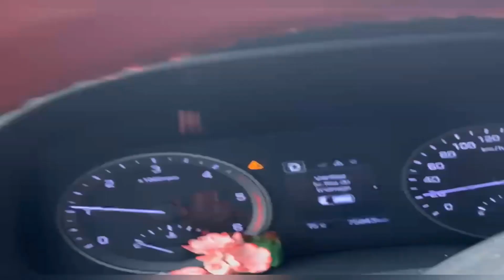شريت كسوة لعيد لاولاد ختي 🥰 حانوت اسعاار بااطل😲 لملابس الاطفال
كسوة لعيد
ملابس الاطفال للعيد